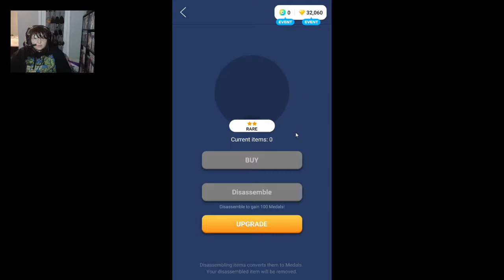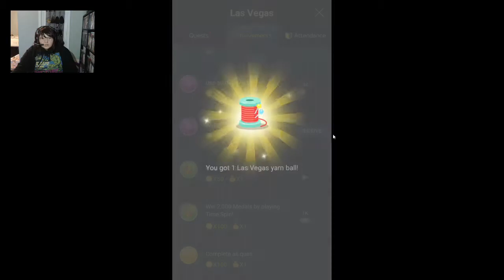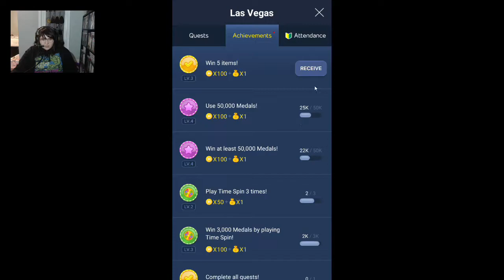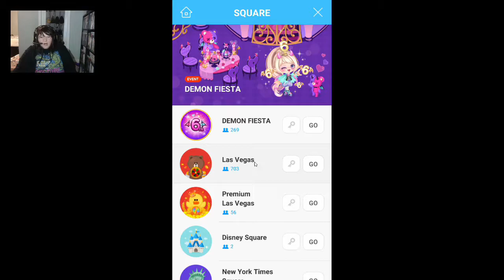Emmi in Kawaiiland (Part 3)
Hey crusty crew~
Emmi here, sorry for the small break.
Hope everyone enjoyed their Holidays.

Today I play in Las Vegas :D